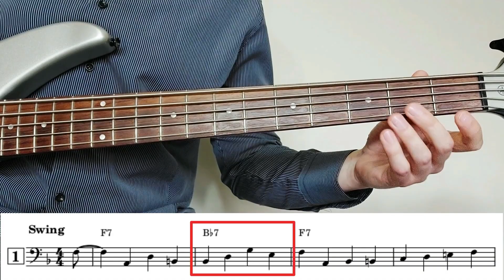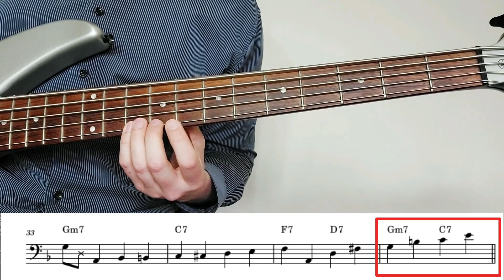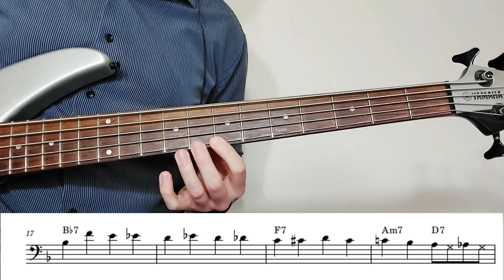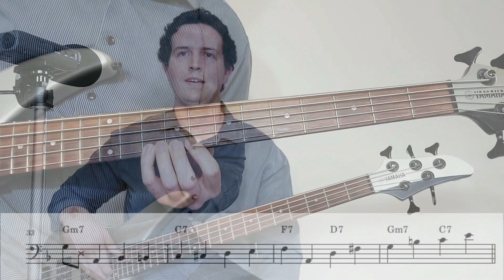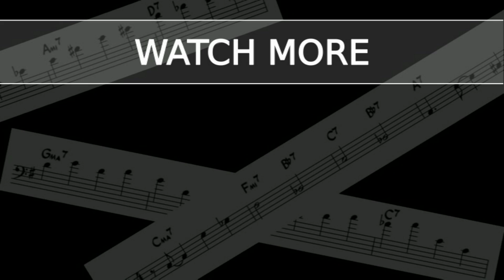Learn From The Masters #6 - The Jazz Blues in F with Niels-Henning Ørsted Pedersen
Walking The Jazz Blues in Bb - How to Play Walking Bass Lines

It's very important to develop a deep understanding and knowledge of the Jazz Blues progression - after all, jazz music is heavily rooted in the blues. In this video you'll learn several walking bass concepts from the great Danish double bassist, Neils Henning Ørsted Pedersen, as well as standard Jazz Blues walking bass language that you can start incorporating into your own lines right away.

Credits:
F Blues Backing Track (Now's The Time) by Jamey Aebersold - Volume 6